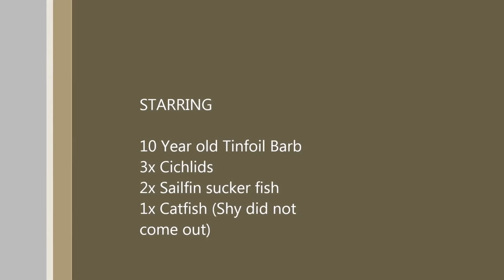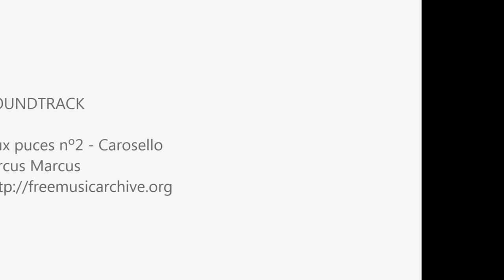10 Year Old Tinfoil Barb - 90 Gallon Community Tank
Hello This is my 90 Gallon Tank which I have had for around 10 years. The Tinfoil barb I bought when he was the size of a quarter, now he is huge. Enjoy the video and let me know if you have any questions.  I used the Galaxy S3 to film it.

Aux Puces no2- Carosello
Circus Marcus